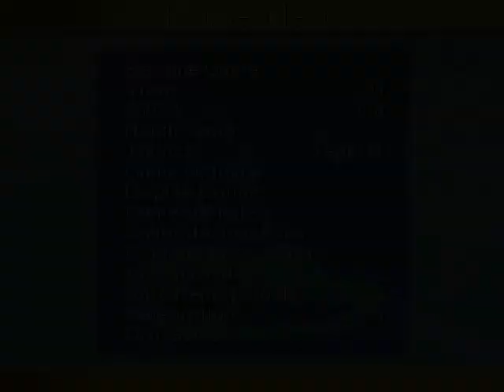Atalanta 1-2 Milan *** D.Morfeo *** KO96 2024 08 25 17 27 27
4:45 D.Morfeo
6:10 C.Panucci
7:00 C.Karembeu